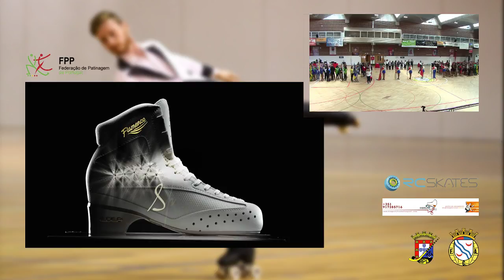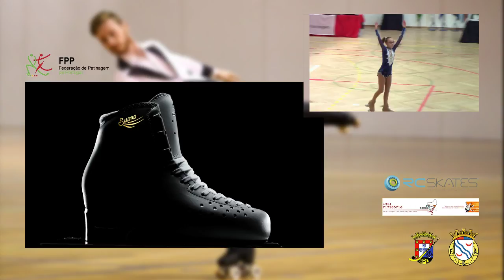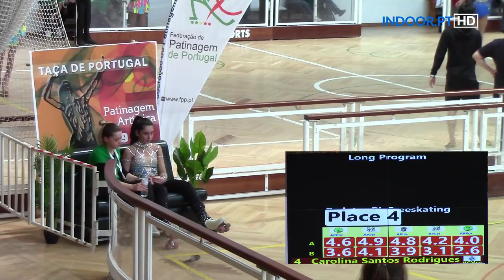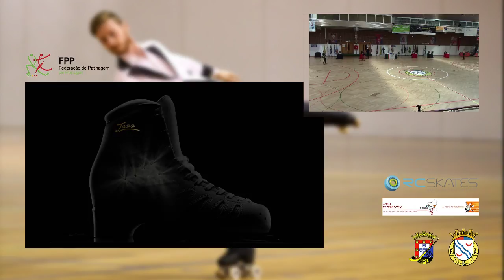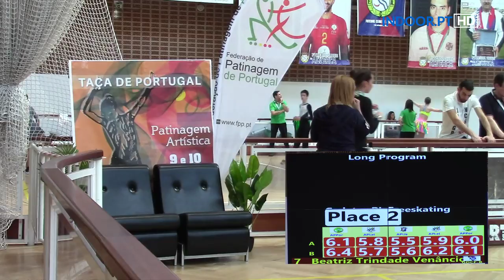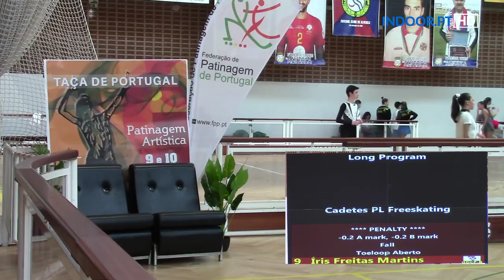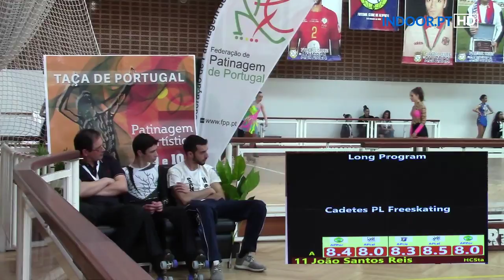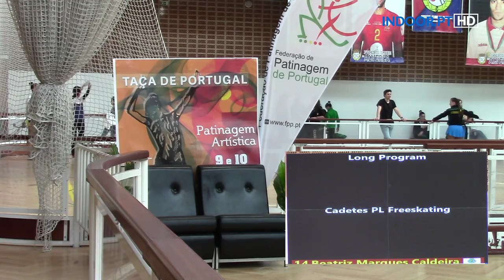Patinagem Artística - Transmissão Taça de Portugal